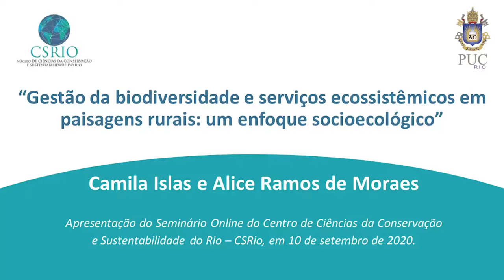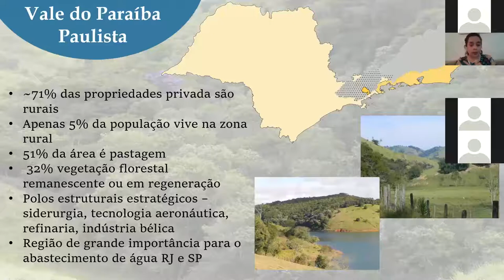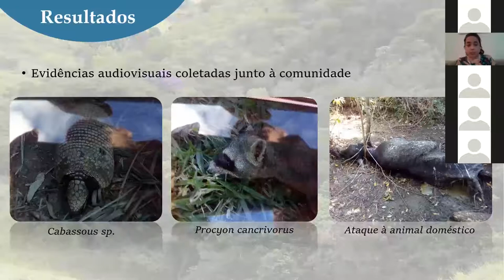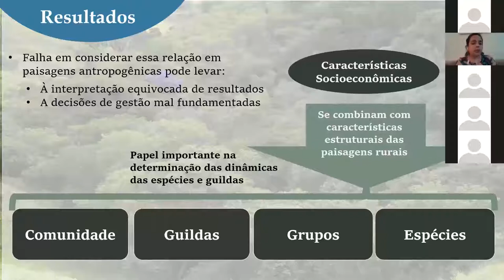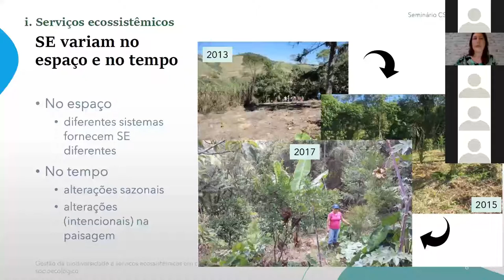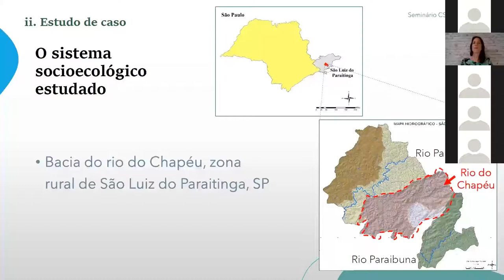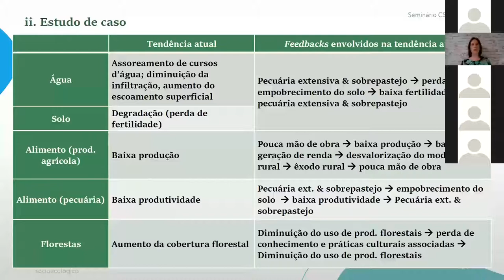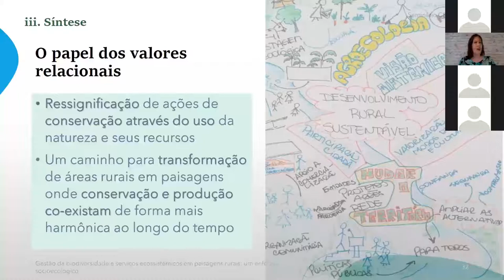Gestão da biodiversidade e serviços ecossistêmicos em paisagens rurais: um enfoque socioecológico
Neste seminário, as biólogas Camila Islas e Alice Ramos de Moraes falam sobre a gestão integrada de paisagens rurais a partir das experiências obtidas em suas pesquisas de doutorado, realizadas no Vale do Paraíba paulista, sob o enfoque socioecológico.
A apresentação ocorreu no dia 10 de setembro de 2020, de 17h00 às 19h00, por meio de videoconferência.

Sobre as palestrantes:

Camila é Bióloga pela Universidade Federal de Pelotas (UFPEL) e Mestra e Doutora em Ecologia pela Universidade Estadual de Campinas (UNICAMP). Atua na Pesquisa, Ensino e Extensão em assuntos relacionados à área socioambiental. Possui experiência com Gestão de Recursos Naturais e Ecologia, Manejo e Conservação da Biodiversidade (sobretudo da fauna silvestre) e dos Serviços Ecossistêmicos. Em especial, i) aborda os efeitos da presença e da ação humana sobre comunidades e ecossistemas e ii) investiga possibilidades para a gestão de recursos e territórios, a partir da perspectiva dos Sistemas Socioecológicos, integrando o Conhecimento Ecológico Tradicional e Local e utilizando métodos participativos. Participa atualmente como jovem pesquisadora da Avaliação sobre o Uso Sustentável de Espécies Selvagens da Plataforma Intergovernamental de Ciência e Política sobre a Biodiversidade e os Serviços Ecossistêmicos (IPBES).

Alice Ramos de Moraes é bióloga, especialista em Meio Ambiente e Desenvolvimento Sustentável e doutora em Ecologia pela Universidade Estadual de Campinas (UNICAMP). É pesquisadora junto ao Laboratório de Ecologia e Manejo de Ecossistemas (LEME) e ao Grupo de Conservação e Gestão de Recursos de Uso Comum (CGCommons), ambos sediados no Núcleo de Estudos e Pesquisas Ambientais - NEPAM/UNICAMP. Suas pesquisas têm enfoque socioecológico, englobando temas como serviços ecossistêmicos e bem-estar humano, conservação por comunidades, resiliência socioecológica. Atua também como consultora em sustentabilidade e como associada da OSCIP Akarui, onde colabora com projetos de estímulo a práticas ambientalmente sustentáveis e socialmente justas no meio rural do Vale do Paraíba paulista.